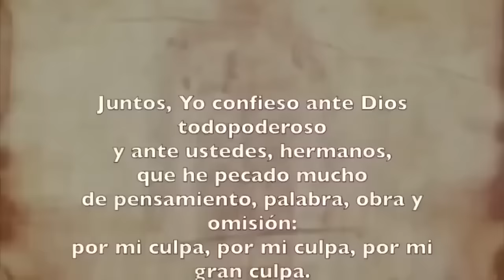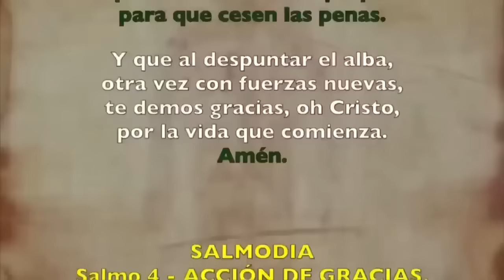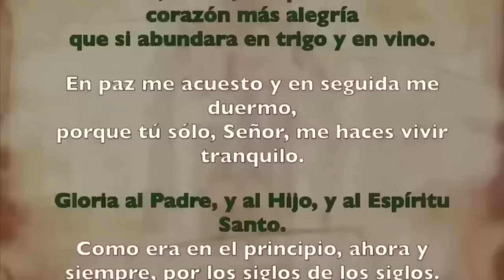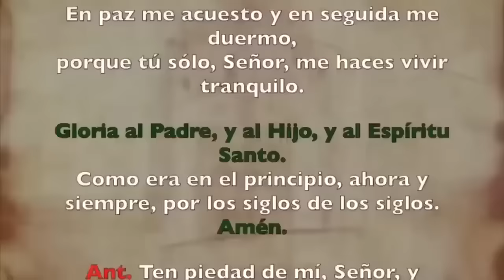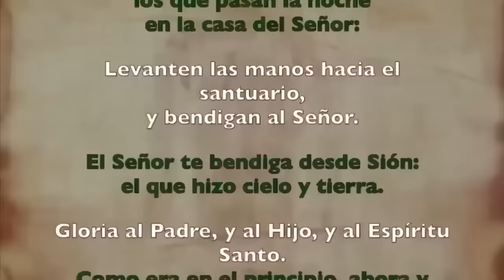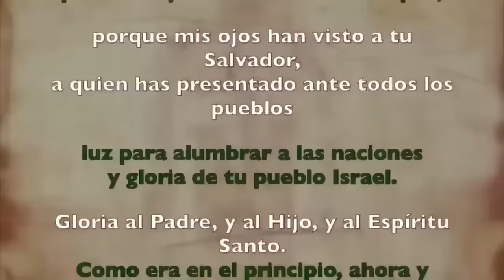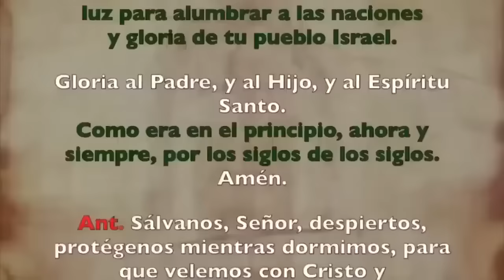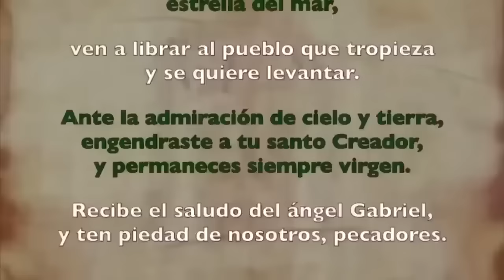Oración de la noche (Completas), SÁBADO 27 ENERO 2024, IV SEMANA DE TIEMPO ORDINARIO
Oración de la noche Completas, SÁBADO 26 ENERO 2024 IV SEMANA DE TIEMPO ORDINARIO